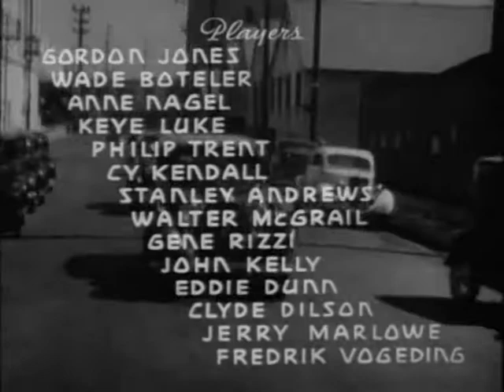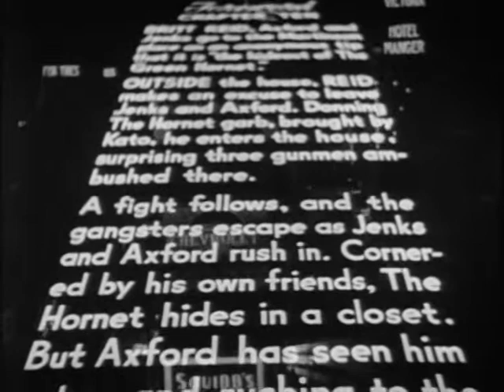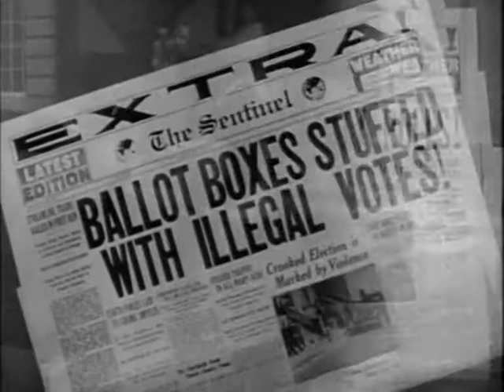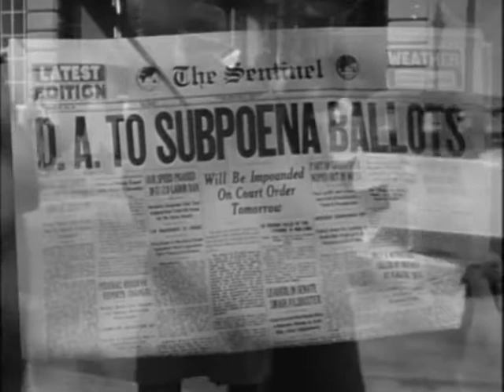The Green Hornet (Chapter 10 - Bullets and Ballots)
The Green Hornet (1940) is a Universal movie serial based on The Green Hornet radio series by George W. Trendle and Fran Striker.

Newspaper publisher Britt Reid, secretly The Green Hornet, and his Korean valet Kato investigate and expose several seemingly separate rackets. This leads them into continued conflict with the Chief, the criminal mastermind behind the Syndicate and the individual crimes.